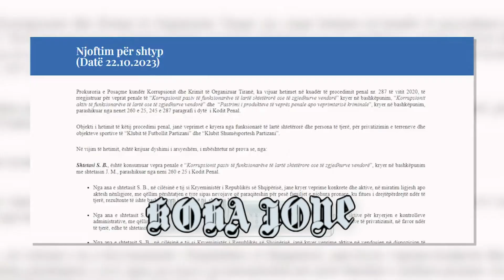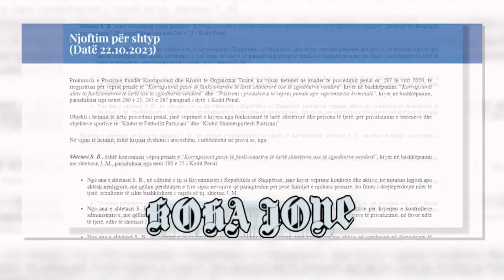Si mori veten në qafë avokati i Shtetit për Berishën vetëm me një status “BISHA”?